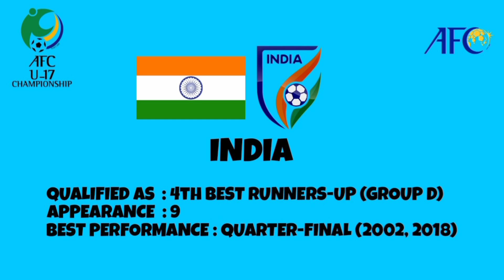TEAMS THAT QUALIFIED FOR AFC U-17 ASIAN CUP 2023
teams qualified for AFC u17 ASIAN CUP 2023
AFC U17 Asian Cup qualifiers
AFC U17 Asian Cup 2023 qualifiers
adv u17 qualifiers
teams that qualified to afc asian cup 2023
16 teams that qualified to afc u17 asian cup 2023
laos U17
pasukan yang layak ke piala asia 2023
u17 pasukan yang layak ke piala asia u17 2023
malaysia sah layak ke piala asia u17 2023
malaysia layak ke piala asia u17 2023
senarai pasukan yang layak ke kejohanan piala asia u17 2023
tim lolos ke Piala Asia u17 2023
tim yang lolos ke Piala Asia u17 2023
Tim yang lolos ke putaran final piala asia u17 2023
Tim yang memastikan lolos ke putaran final piala asia u17 2023
daftar tim yang lolos ke Piala Asia u17 2023

ไทยผ่านเข้ารอบเอเชียนคัพ 2023
ทีมชาติไทยเข้ารอบเอเชียนคัพ 2023
ทีมที่ผ่านเข้ารอบ AFC U17 Asian Cup 2023
เอเอฟซี ยู17 เอเชียนคัพ รอบคัดเลือก
เอเอฟซี ยู17 เอเชียนคัพ 2023 รอบคัดเลือก
ทีมที่ผ่านเข้ารอบเอเอฟซี เอเชียนคัพ 2023
16 ทีมที่ผ่านเข้ารอบเอเอฟซี ยู17 เอเชียนคัพ 2023

ທີມທີ່ຜ່ານເຂົ້າຮອບ AFC U17 ASIAN CUP 2023
ການແຂ່ງຂັນເຕະບານ AFC U17 ອາຊີ
ການແຂ່ງຂັນເຕະບານ AFC U17 Asian Cup 2023 ຮອບຄັດເລືອກ
ທີມ​ທີ່​ໄດ້​ເຂົ້າ​ໄປ​ໃນ afc asian cup 2023
16 ທີມທີ່ຜ່ານເຂົ້າຮອບຊິງຊະນະເລີດ AFC U17 Asian Cup 2023

AFC u17アジアカップ2023出場チーム
AFC U17 アジアカップ予選
AFC U17アジアカップ2023予選
Afcアジアカップ2023への出場権を獲得したチーム.
afc u17アジアカップ2023出場権を獲得した16チーム

AFC u17 아시안컵 2023 진출팀
AFC U17 아시안컵 예선
AFC U17 아시안컵 2023 예선
2023년 AFC 아시안컵 진출팀
2023년 u17 아시안컵 본선 진출팀 16팀

2023年亚洲杯17岁以下的亚冠球队
亚足联亚洲杯17岁以下预选赛
2023年亚足联17岁以下亚洲杯预选赛
2023 年 17 岁以下有资格参加亚足联亚洲杯的球队
16支球队晋级17岁以下亚洲杯2023年亚足联

الفرق التي تأهلت إلى نهائيات كأس آسيا تحت 17 سنة 2023
فرق مؤهلة لكأس آسيا تحت 17 سنة 2023
تصفيات كأس آسيا تحت 17 سنة
تصفيات كأس آسيا تحت 17 سنة 2023
الفرق التي تأهلت إلى كأس آسيا 2023
تأهل 16 فريقًا إلى كأس آسيا تحت 17 سنة 2023

تیم های راه یافته به جام ملت های آسیا زیر 17 سال 2023
مسابقات مقدماتی جام ملت های آسیا زیر 17 سال
مقدماتی جام ملت های آسیا زیر 17 سال آسیا 2023
تیم هایی که به جام ملت های آسیا 2023 راه یافته اند
16 تیم راه یافته به جام ملت های آسیا 2023 زیر 17 سال

дастаҳо ба Ҷоми Осиё-2023 роҳхат гирифтанд
Бозиҳои интихобии Ҷоми Осиё U17
Мусобиқаи интихобии Ҷоми Осиё-2023 U17 AFC
дастаҳое, ки ба Ҷоми Осиё-2023 роҳхат гирифтанд
16 даста, ки ба Ҷоми Осиё-2023 роҳхат гирифтанд

لوبډلې د ۲۰۲۳ کال د ۱۷ کلنو اسیا جام سیالیو ته لار پیدا کړه
د AFC د 17 کلنو اسیایي جام سیالیو ته لار پیدا کړه
د AFC U17 اسیایی جام 2023 کوالیفایر
هغه ټیمونه چې د 2023 AFc آسیا کپ ته یې وړتیا درلوده
16 ټیمونه چې د 2023 د AFc U17 آسیا کپ ته لاره پیدا کړه

các đội đủ điều kiện tham dự AFC u17 Asian Cup 2023
Vòng loại AFC U17 Asian Cup
Vòng loại AFC U17 Asian Cup 2023
các đội vượt qua vòng loại Asian Cup 2023
16 đội vượt qua vòng loại afc u17 Asian Cup 2023

terma jamoalar OFK U17 Osiyo Kubogi-2023 yo'llanmasini qo'lga kiritdi
OFK U17 Osiyo Kubogi saralash bosqichi
OFK U17 Osiyo Kubogi-2023 saralashi
OFK Osiyo Kubogi-2023 yo'llanmasini qo'lga kiritgan jamoalar
OFK U17 Osiyo kubogi-2023ga yo'l olgan 16 ta jamoa

АФК U17 Азия Кубогуна жолдомо алган командалар АФК U17 Азия Кубогуна тандап алуу оюндары АФК U17 Азия Кубогу 2023 тандоо оюндары AFc Азия Кубогуна жолдомо алган командалар 2023 U17 Азия кубогуна жолдомо алган 16 команда